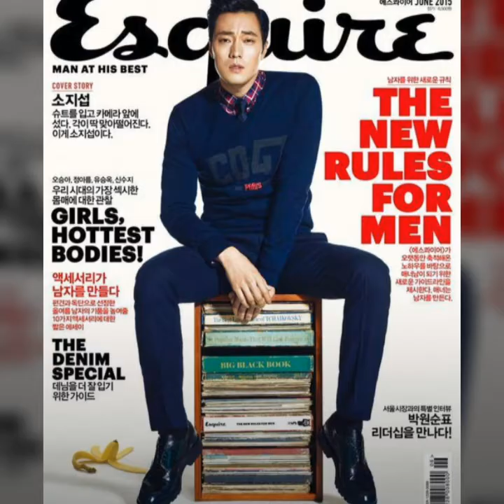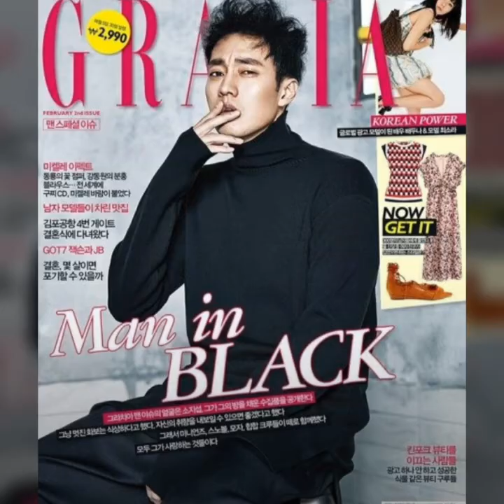So Ji Sub in Magazine 2015 - 2017 소지섭